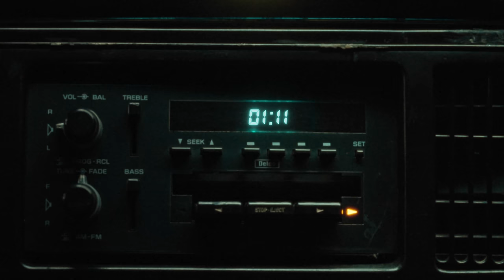HENRY 'Moonlight' Official MV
*All safety procedures were followed carefully during the filming of this video.